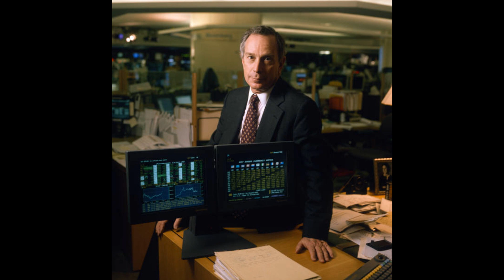Майкл Блумберг – биография и жизнь американского бизнесмена, политика и филантропа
Майкл Рубенс Блумберг (англ. Michael Rubens Bloomberg; род. 14 февраля 1942, Бостон, Массачусетс, США) — американский бизнесмен, политик и филантроп. 108-й мэр Нью-Йорка (2002—2013). Входит в число самых богатых людей мира по версии Forbes, по состоянию на данные 2020 года он занимает 16-е место с состоянием в 48 млрд долларов.